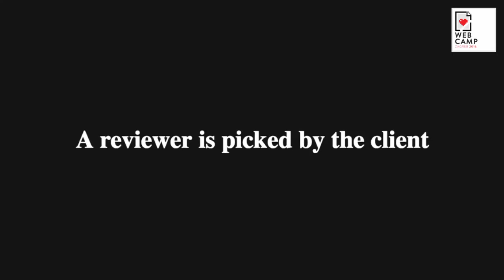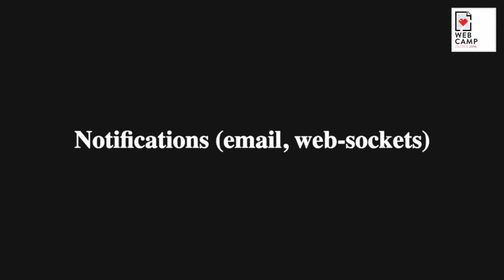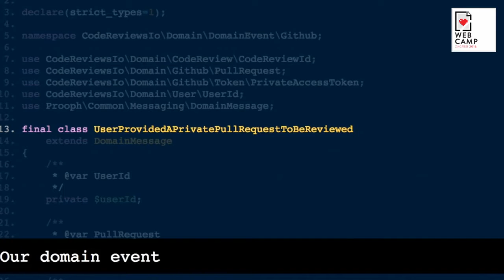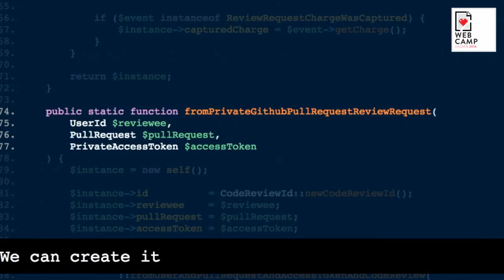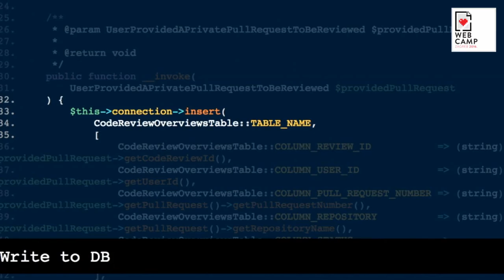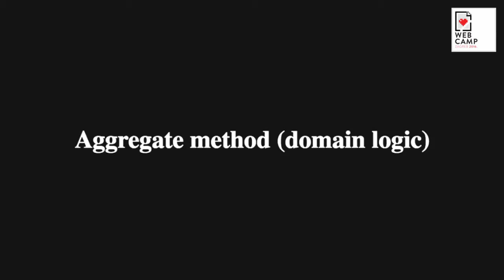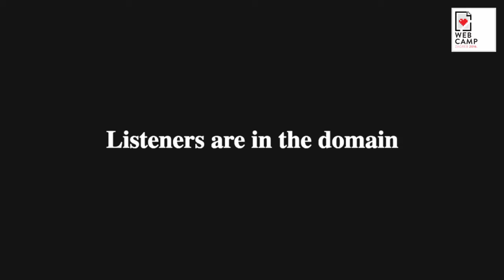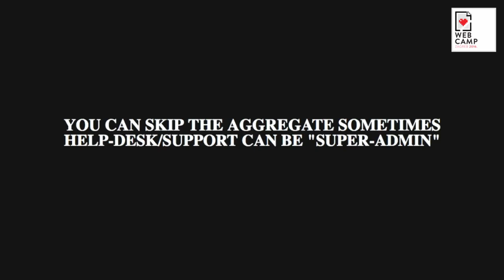Marco Pivetta - Event Sourcing: the good, the bad and the complicated